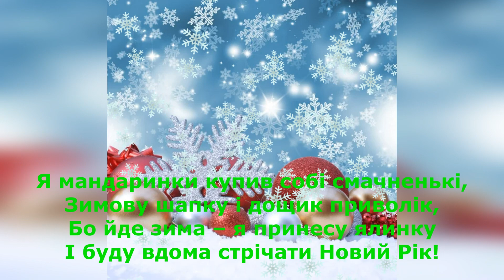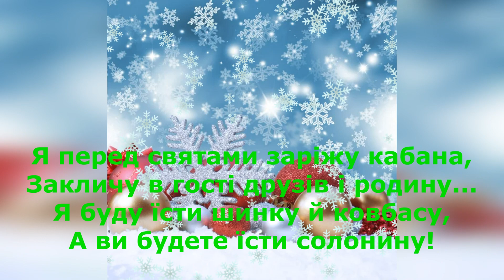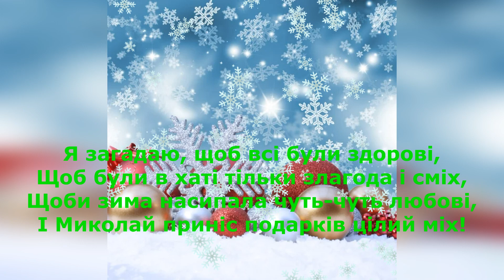Ілля Найда Святкова КАРАОКЕ Підтримайте канал 5167 8032 4194 2122 номер картки